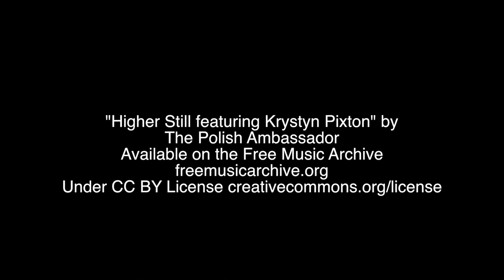PrizegivingApril2016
Prize winning students from the School of Business, Economics and Informatics talk about studying at Birkbeck, University of London. Filmed at the prize giving ceremony held in Senate House in April 2016.